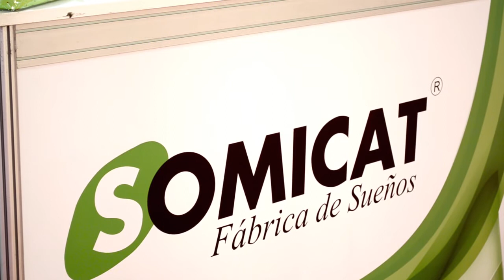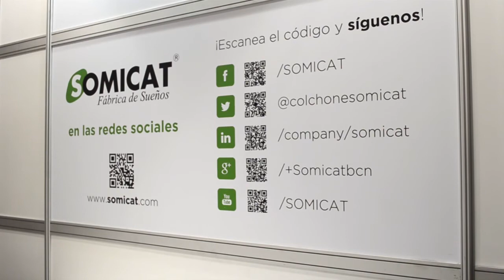Showroom del mueble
Así es como se está viviendo Showroom del mueble desde el stand de Somicat
Estaremos hasta el Miércoles 10 de Junio calle C local 356!  ¡Ven a probar nuestros nuevos colchones, os sorprenderán!